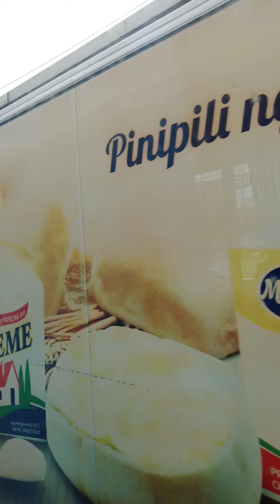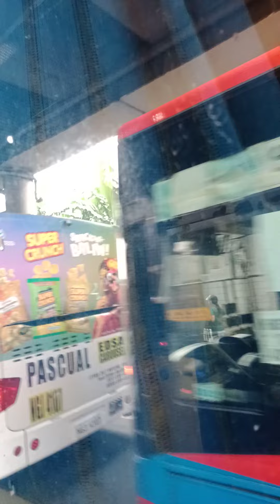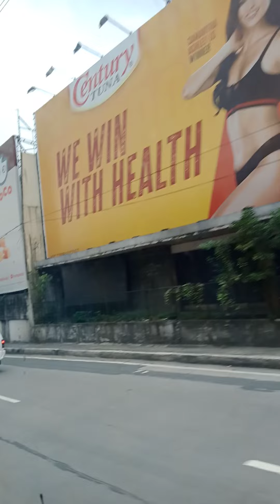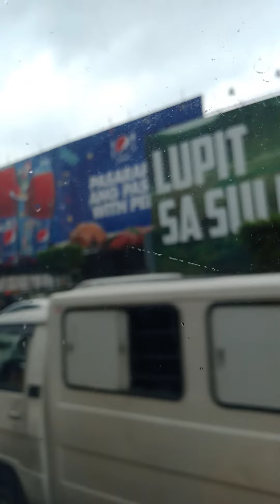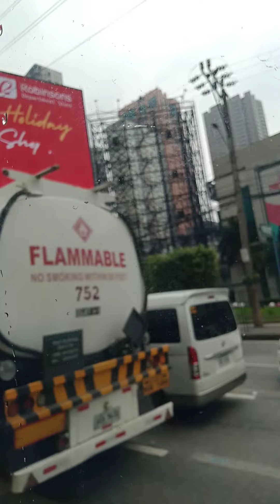EDSA CAROUSEL Ride Dec 4, 2020 Fri. North bound EDSA Pasay Rotonda - Main Avenue Cubao QC